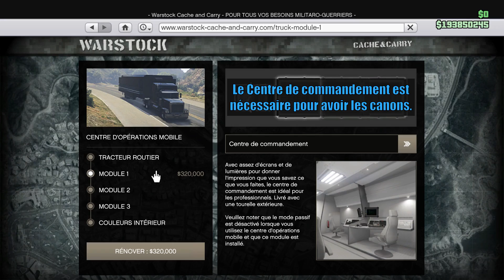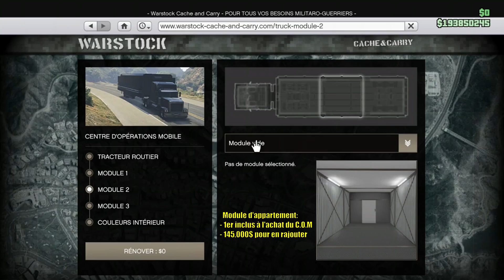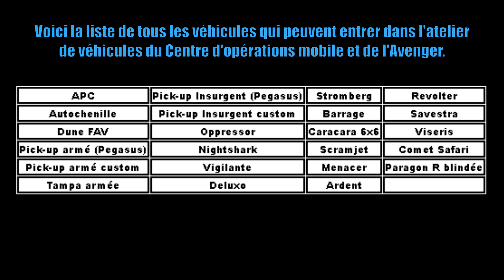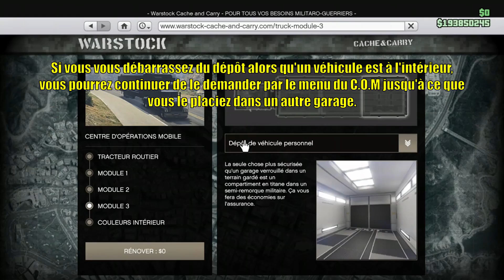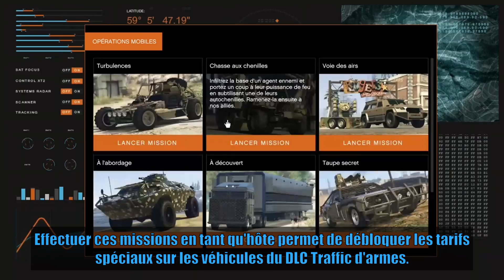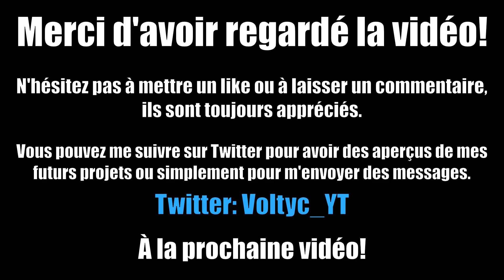GTA Online - Comment maîtriser: Centre d'opérations mobile (C.O.M)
Un guide ultime présentant tout ce qu'il y a à savoir sur le Centre d'opérations mobile (C.O.M), de son armement, blindage et types de modules jusqu'à une comparaison entre le Phantom et Hauler customs.

Phantom custom: 1,225,000$
Hauler custom: 1,400,000$
Montant max (avec les modules): 2,790,000$

Le Centre d'opérations mobile est une remorque militaire pouvant offrir différentes fonctionnalités en fonction des modules installés à l'intérieur. Les camions inclus avec l'achat de la remorque (Phantom et Hauler customs), sont les véhicules les plus résistants du jeu.

0:15 - Armement
2:30 - Blindage/protection
4:34 - Types de modules
7:02 - Infos générales
10:12 - Phantom VS Hauler

Title: Cliff 12
Track is composed by: James Curd, Lee Thompson
Stems are remixed by: TomilovSenya
Track is a property of: Rockstar Games